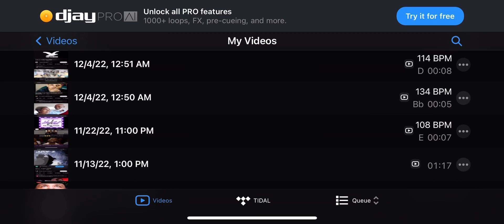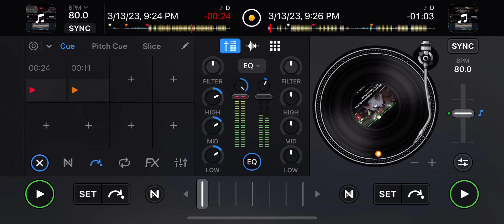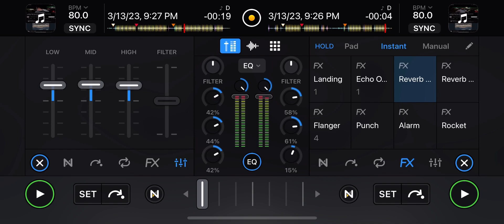MTM Isaiah mix: Djtrellmix